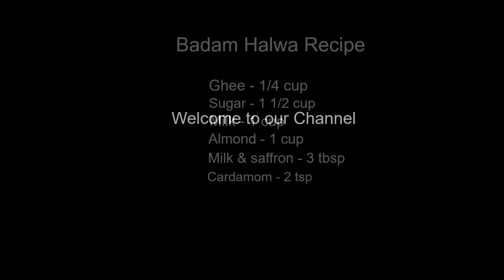Easy,Tasty Badam ka Halwa || Yummy & Delicious Almond Halwa Recipe in Tamil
Ingredients

Almond - 1 cup
Milk - 1 cup
Saffron & milk - 3tbsp
Caradmom - 2 tsp